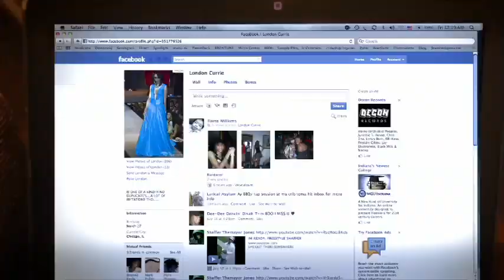D-Edge - Flash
Directed by Cooley For Cooley Video Productions (CVP). Str8 Banger!